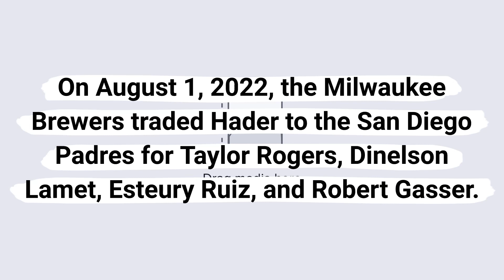Milwaukee Brewers and San Diego Padres trade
On August 1, 2022, the Milwaukee Brewers traded Josh Hader to the San Diego Padres for Taylor Rogers, Dinelson Lamet, Esteury Ruiz and Robert Gasser.